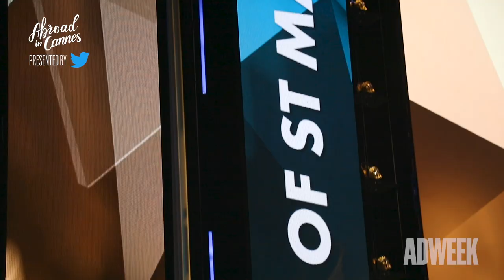Finding Inspiration at the Cannes Lions 2019 Award Show